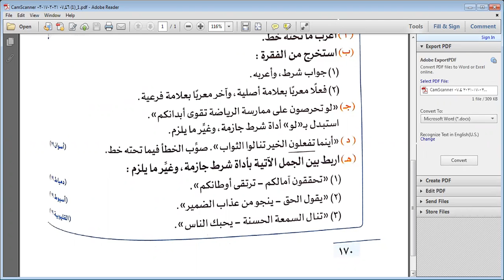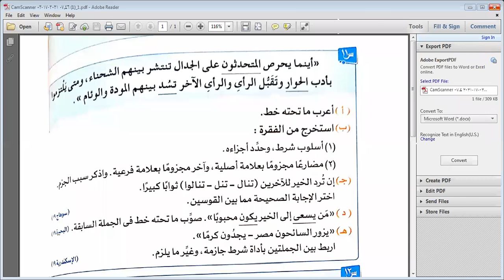الصف الاول الاعدادى لغة عربية الجزء الثانى أ / امين الراس